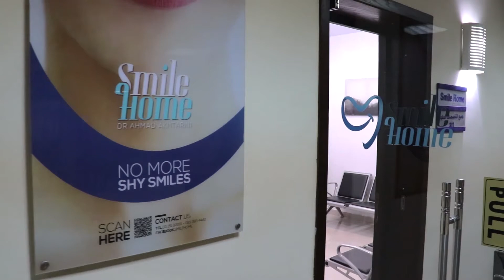SMILE HOME Dental Clinic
Hey everyone, welcome to PIX photography channel
this is my work withe smile home dental clinic, that i hope you like